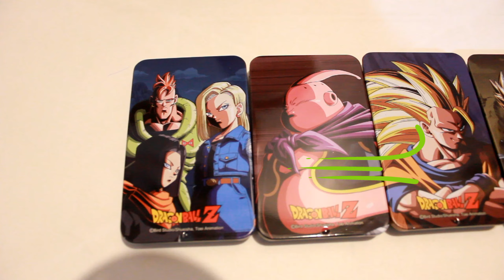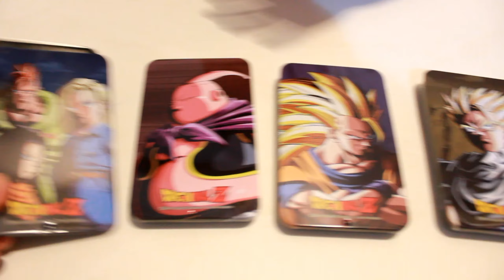EP.299 กล่องเหล็ก Dragon ball Z ของแถมในขนมคาลบี้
น้องออโต้#7-11#toy#dragon ball z